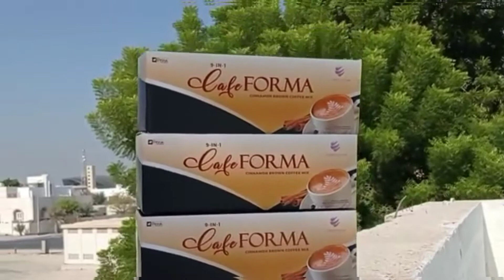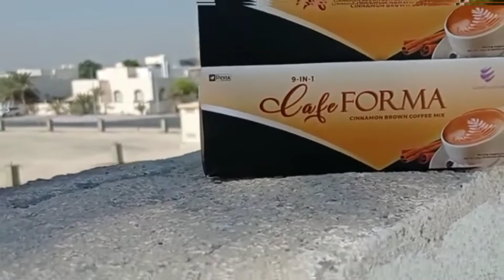CAFE FORMA IS BEST FOR MY WEIGHT-LOSS FROM 67 TO 62KGS. IN 30 DAYS